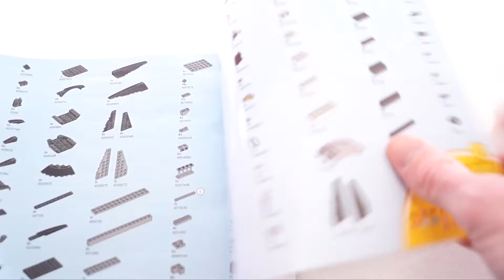LEGO 76100 Royal Talon Fighter Attack - Marvel Superheroes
LEGO 76100 Royal Talon Fighter Attack has Black Panther and Nakia fighting the LEGO Villains Killmonger and Ulysses Klaue. The ship is a mask shaped fighter.